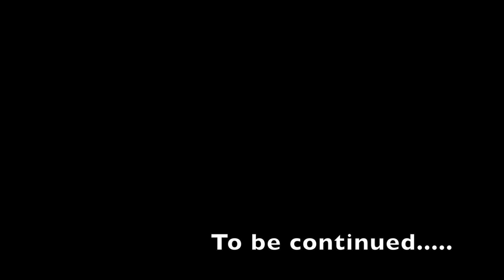पहिली दिवाळी पहाट | Pahili Diwali Pahat | Marathi Vlog | VLOG 09 | 2020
Hello मंडळी,
सर्वप्रथम सर्वांना दिवाळीच्या हार्दिक शुभेच्छा!!
So आम्ही ही दिवाळी कशी साजरी केली याचा एक छान video तुमच्यासाठी घेऊन आलो आहोत.
Video kasa वाटला हे आम्हाला comment box मध्ये नक्की सांगा.

we use below gadgets for our video;-
Gorila Pod
Boya Mic BY-M1 for Indoor
Boya Mic BY-MM1 for Outdoor
Mike Mount
Go-Pro Hero 7
Camera Nikon 5300D